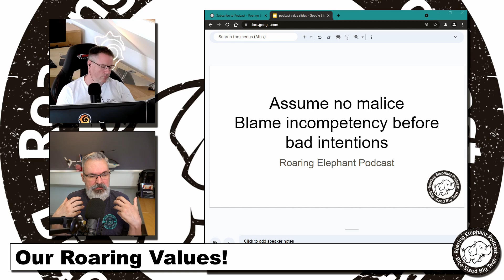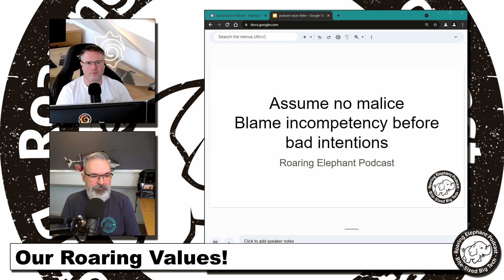Our Roaring Values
We are taking a look at our own house: what values have we picked up along the way that we find are important and lead to a healthy, productive, environment?